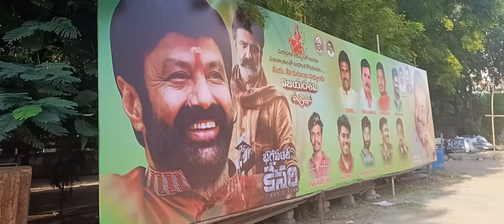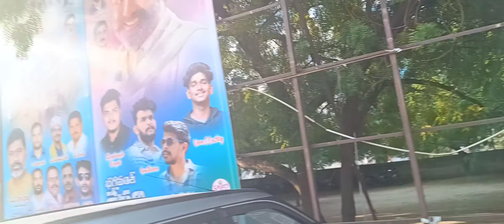Anantapur Gowri theater Nandamuri Balakrishna | భగవత్ కేసరి బారి కటౌట్లు | jai balayya | జై బాలయ్య